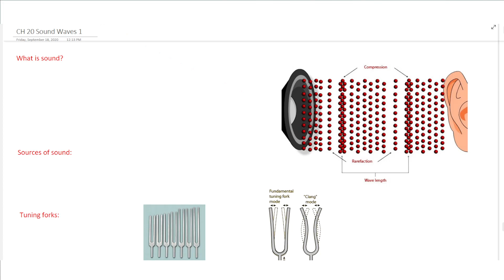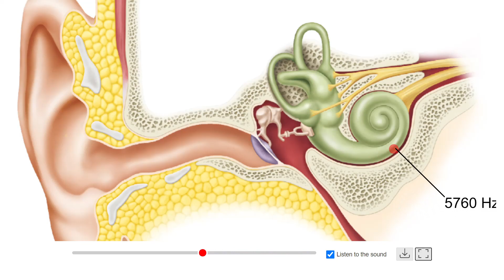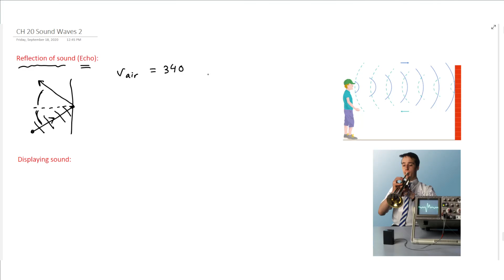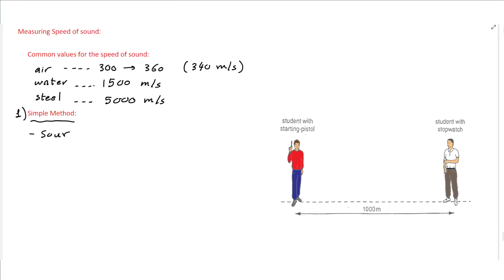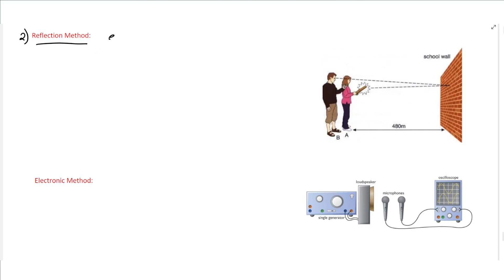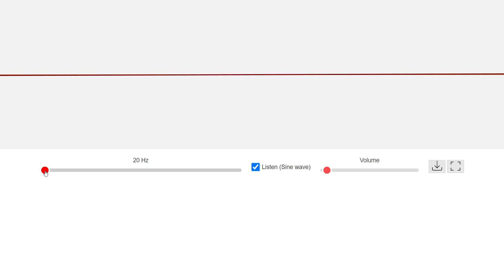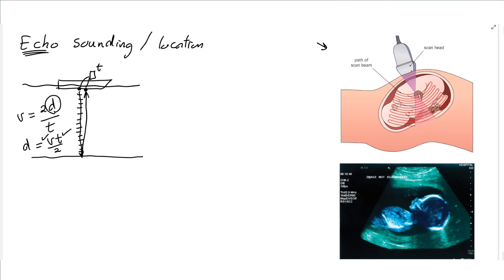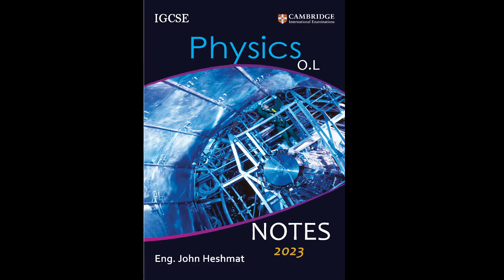IGCSE Physics Lesson 41 - Sound Waves